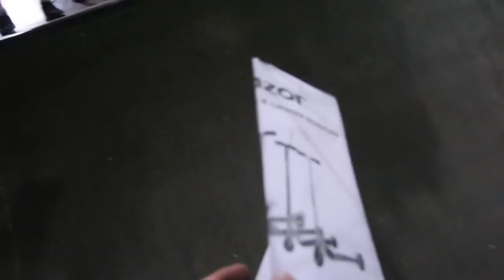First Day Back In California! (night sesh at chino)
first day back riding in cali with all the homies at lil chino and big chino subscribe if your new I'm posting 5 dope vids from cali 2 a week turn the post notifications on so you can see every video i post!!